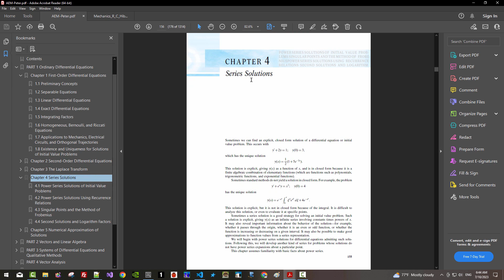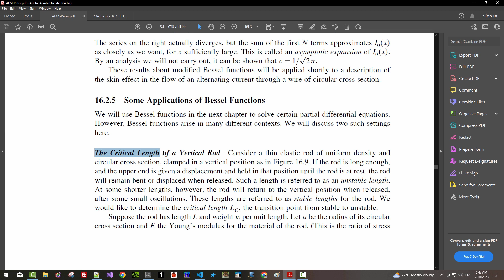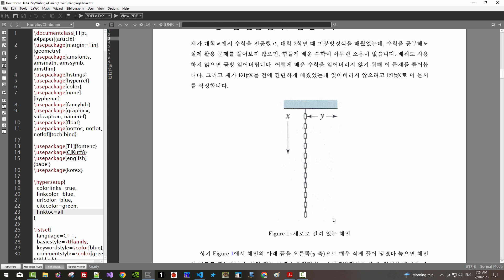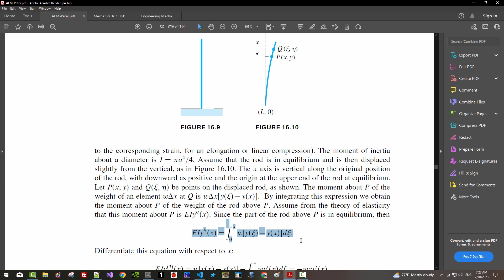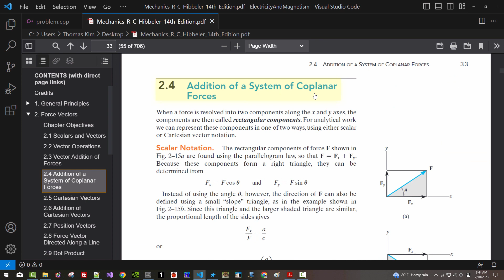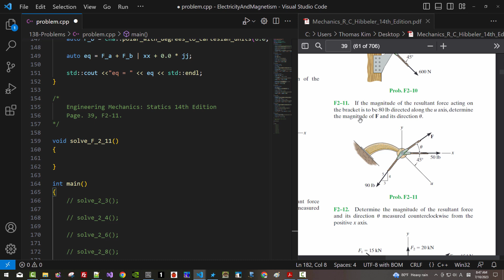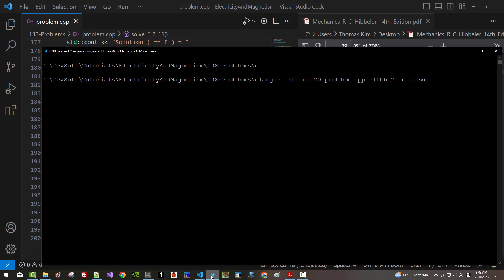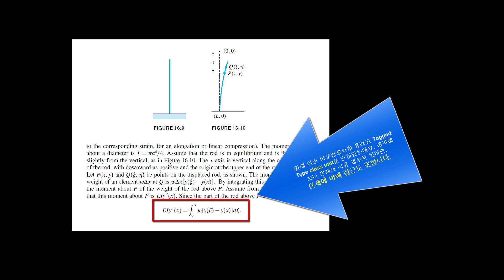135- Hanging Chain, class unit, 정력학, 동력학 책, Tagged Type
정력학 동력학 PDF 책 포함